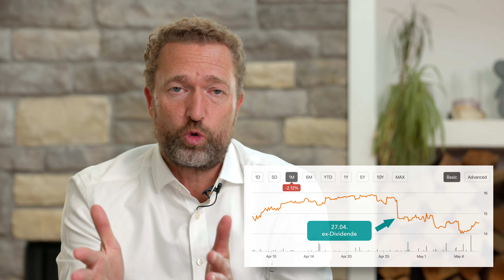Abonnentenfrage Kursverlust Legal & General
Wenn man nur ein Buch zur Kapitalmarktanalyse lesen will, dann mE das folgende von Prof. Burton Malkiel - gut geschrieben und absolut wissenschaftlich fundiert:

Warum finden wir es am besten?
(1) Am günstigsten gem. Finanztest und unserer Recherche
(2) Jeder gesparte Euro verbessert Deine Rendite
(3) Sehr gute Auswahl an nationalen und internationalen Börsenplätzen

Unser Videoequipment:
Canon EOS R5
Canon RF 70-200 F4
Røde Wireless Go II
ULANZI Zero F38 Travel Tripod
LEOFOTO Stativ-Panoramakopf G2+NP-60
Godox SL100D LED-Videoleuchte

Struktur des Videos:
[00:00] Intro & Übersicht
[01:00]Outro

Hinweis: Die Vorstellung dieser Unternehmen oder unserer Handelsstrategie  stellt explizit keine Kaufempfehlung dar. Wir legen lediglich dar, wie wir die Aktien für unser eigenes Portfolio einschätzen. Sollte jemand an dem Kauf der Aktien interessiert sein, sollte er zwingend seine eigene Analyse machen und eigenständig seine Entscheidungen treffen. Die hier vorgestellte Analyse ist nach bestem Wissen und Gewissen erfolgt, garantiert aber weder Richtigkeit noch Vollständigkeit. Auch wir können nicht die Zukunft vorhersagen; sprich, dieser Beitrag spiegelt ausschliesslich unsere persönliche Meinung wider, und wir könnten voll danebenliegen.

Hinterlasse uns gerne einen Kommentar, wenn Dich ein Titel aus diesem Bereich oder ein Wissensthema im Bereich Dividendenwachstumsportfolio besonders interessiert.